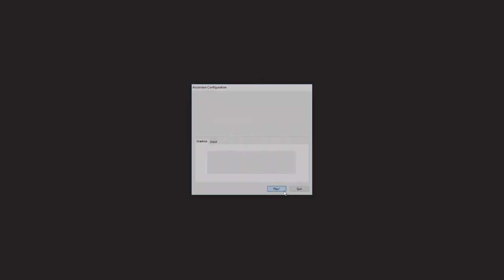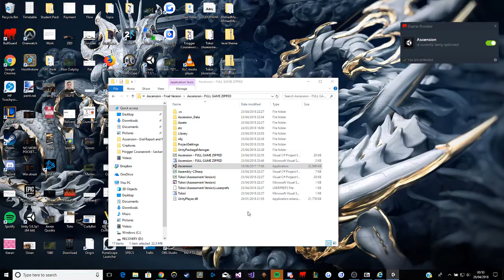Ascension - Final Version Full Playthrough